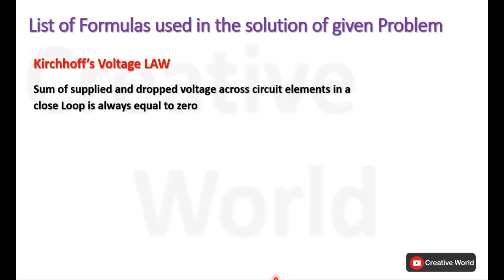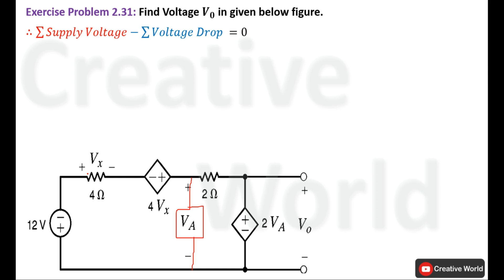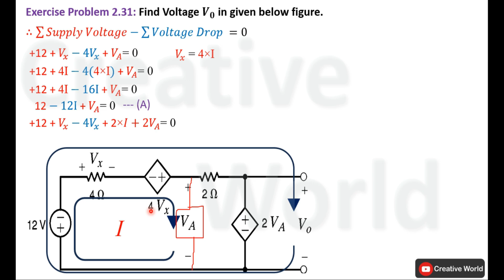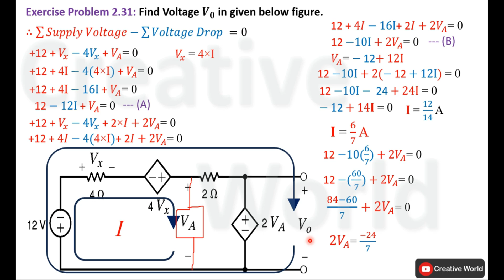Chapter 2 Exercise Problems 2.31 Solution | Linear Circuit Analysis